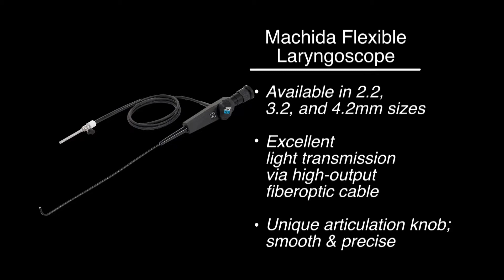Machida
The first has become the standard by which all other companies have tried to copy. Since their introduction in 1975, Machida flexible ENT scopes have had continual improvements in optical resolution, illumination, and function to keep pace with today's demands. Available in standard, slim-line and pediatric sizes, these precision fiberscopes are the ideal addition to your diagnostic armamentarium.

JEDMED is the exclusive distributor and the only authorized service center for Machida. Our repair program can give your office a completely restored scope in 48 hours or less.